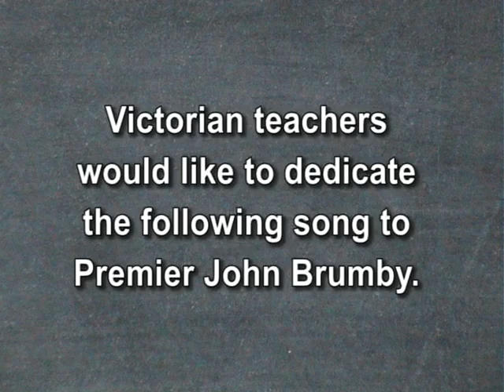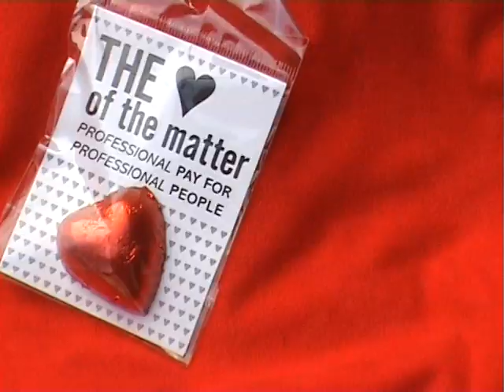Hey Brumby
Victorian teachers would like to dedicate the following song to Premier John Brumby.

Hey hey Brumby,
We want to know why you treat us so.

Victorian teachers it's kids we serve,
And fair pay is what we deserve.
Your 3.25 is way off the pace,
What an insult -- A bloody disgrace.

(Chorus)

Young teachers have had enough,
You don't care -- Don't give a stuff.
Put 'em on a contract for all to see,
It makes them leave permanently.

(Chorus)

Now Pikey has a new blueprint,
What we think -- Well take this hint.
More bloody work -- No more pay,
Teachers want respect -- starting today.

(Chorus)

Lyrics by Jeff Lyell (Somers Camp)

Sung by members of Somers Camp

This rally was held on 04/22/2008 at Frankston, outside the office of local MP Alistair Harkness. (Australian Labor Party)

Written, Filmed, Edited, Produced and Directed by Adam Basile.

Extra keywords: Victoria Teach Teachers Teaching Strike Pay Dispute Education Learning Rolling Stop Starts AEU Australian Education Union Literacy Illiteracy Numeracy Consumerism Consumer Society Social Inequality Control Regression Intelligence Culture Cultural Evolution Resources Disadvantage Unjust Injustice Poverty Welfare Fairness Fair Go Quality of Life Prosperity Public Non-Government Primary Secondary Union Unions Justice Experimental Guerilla Filmmaking Film Making